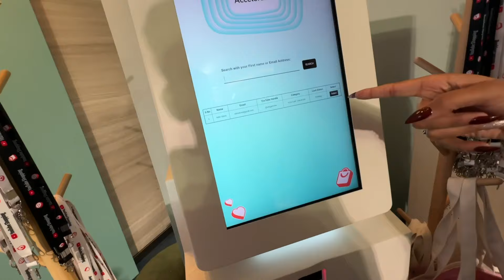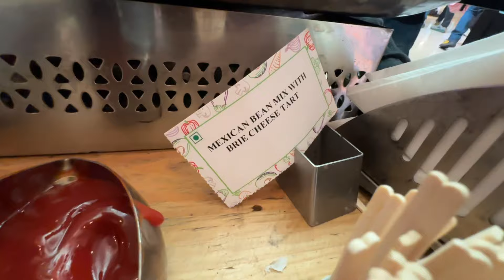My First Youtube Event 😍 Youtube Shopping Accelerator Event 2024🔥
▶HEY BROS,